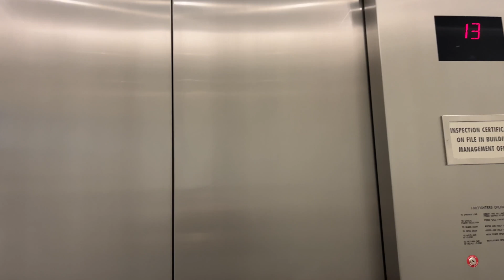Day in the life of a data analyst (in office)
Day in the life of a business intelligence engineer at Amazon. Currently my role is very similar to a mix of a business analyst, data engineer (I use ETL - extract, transform, load and data warehouse), and a data analyst.  I talk about the pros and harsh reality of being a data analyst, what a data analyst does, and what types of tasks they do using microsoft excel, sql, python, bi visualization.

📄 ABOUT ME:
My mission is to help you grow your career, especially in the world of data analysis. Switching careers to become a data analyst from a non-tech background was overwhelming. I made a lot of mistakes and wasted time trying to figure it out. But having been a manager of data analytics and now a senior business intelligence engineer at Amazon, I've learned a lot and I'm excited to use my experiences to help you navigate your career path. I hope this channel gives you the clarity and motivation to get started!

⌚️Timestamps
00:00 - Intro
01:01 - What Do I Do?
01:39 - Sprint Meeting
02:38 - What Is A Business Intelligence Engineer?
03:13 - Engineer Meeting
04:28 - Pros of Data Analyst
05:32 - Cons of Data Analyst
07:15 - Outro